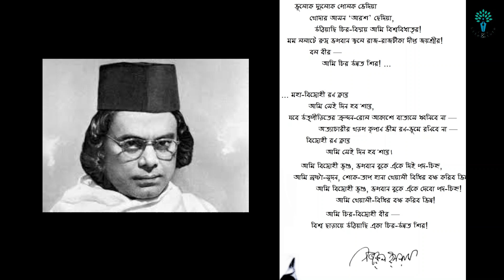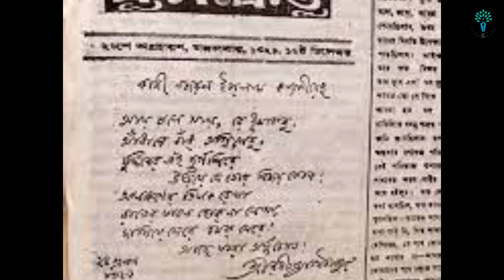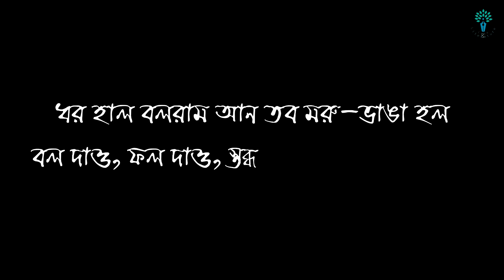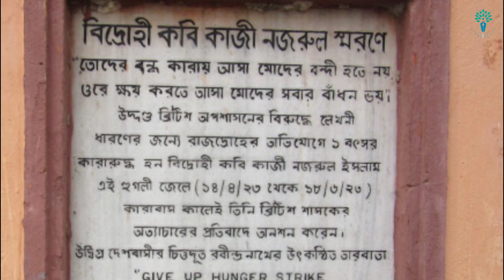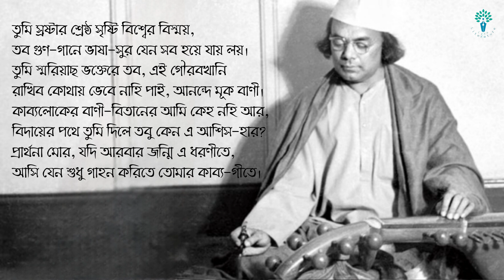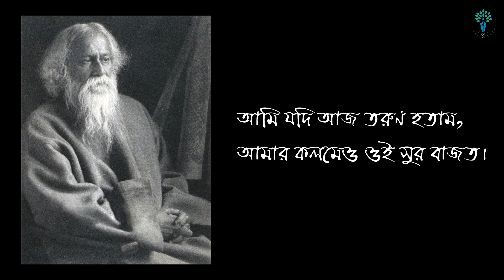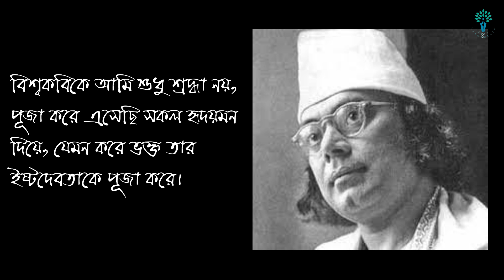Rabir Aloy Nazrul | রবির আলোয় নজরুল|Rabindranath Tagore & Kazi Nazrul Islam|Sovana|Life & Literature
A Life and Literature Presentation

রবীন্দ্রনাথ ঠাকুর এবং কাজী নজরুল ইসলাম— দুই বাংলার মানুষের নয়নের মণি। বাঙালী কখনো তাঁদের সৃষ্টিসাগরে স্নান করেছে, কখনো তাঁদের তুলনা নিয়ে চালিয়েছে এক নির্বোধ অনুশীলন। কিন্তু কেমন ছিল এই দুই মহামানবের ব্যক্তিগত সম্পর্ক? রবীন্দ্রনাথ ও নজরুলের প্রথম সাক্ষাৎকার এবং আরো বেশ কিছু তথ্যসমৃদ্ধ এই পর্বটি দুই কবির প্রতি বিশেষ শ্রদ্ধাঞ্জলী।

তথ্যসূত্র: 'রবীন্দ্রনাথ ও নজরুল', পবিত্র সরকার ; 'কেমন ছিল নজরুল-রবীন্দ্রনাথের সম্পর্ক?',আসাদ জামান

বিন্যাস ও পাঠ — শোভনা দে

rabindranath
rabindranath tagore
rabindranath tagore stories
rabindranath tagore kobita
rabindranath tagore songs
rabindranath tagore poem
rabindranath tagore gaan
tagore
rabindranath tagore biography
rabindranath thakur
rabindranath tagore poems
about rabindranath tagore
rabindranath tagore poems in bengali
kazi nazrul islam
nazrul islam
nazrul geeti
nazrul sangeet
nazrul kobita
bidrohi kobita
bidrohi kazi nazrul islam
rabindranath tagore kazi nazrul islam, bengali songs, rabindra sangeet